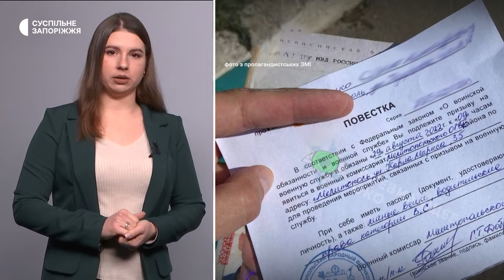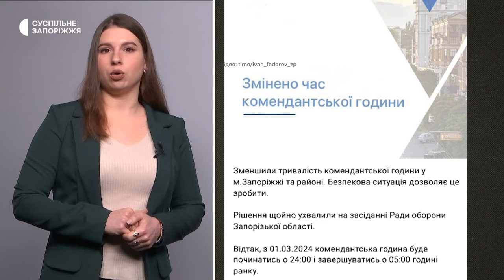Ситуація на Запорізькому напрямку, обстріли Юльївки, вибори на ТОТ | 01.03.2024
Детальніше про новини:

- 35 атак окупантів за останній тиждень відбили сили оборони на Запорізькому напрямку.
- 1 тисячу 419 обстрілів здійснили військові РФ по території Запорізької області, за минулий тиждень.
- 94% голосів за Путіна планують отримати росіяни на тимчасово окупованих територіях Запорізької області.